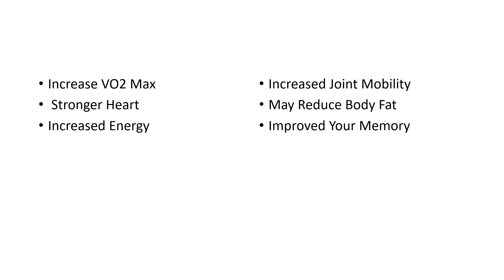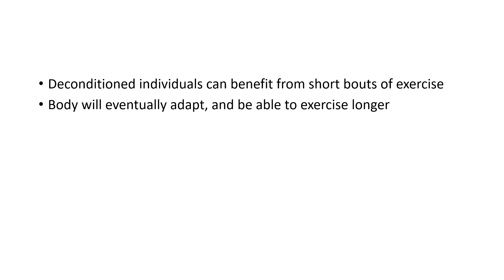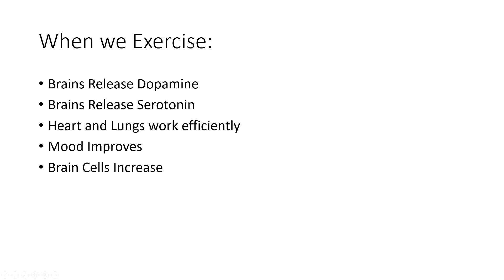The benefits of exercise | Suzanna Guizar | TEDxUAMonticello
We've all seen the ads that pop up advertising the "one weird trick to help lose weight." As a professor of exercise science, Dr. Suzanna Guizar provides a research-based approach and emphasizes the benefits of something we've known about all along: exercise. Dr. Suzanna Guizar is an Assistant Professor of Exercise Science for the University of Arkansas at Monticello where she teaches Education, Health, Anatomical Kinesiology and various Exercise Science courses.  Suzanna earned her B.S. in Kinesiology at San Diego State University, M.S. in Psychology from the University of Phoenix, and her PhD in Community Health Promotion from the University of Arkansas, Fayetteville.  Suzanna is a published author and received the Lecturer of the Year from the United States Sports Academy, Malaysia in 2015.  Suzanna is a National Strength and Conditioning Association (NSCA, CPT) Certified Personal Trainer. She is happily married for over 36 years. This talk was given at a TEDx event using the TED conference format but independently organized by a local community.